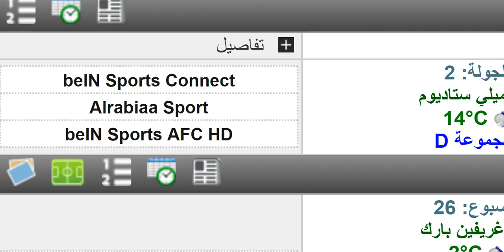موعد مباراة السعودية والصين في كاس اسيا للشباب 2023 الجولة الثانية والقنوات الناقلة والمعلق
موعد مباراة السعودية والصين في تصفيات اسيا تحت 20 الجولة 4 - مباراة الصين والسعودية
مباراة المنتخب السعودي ومنتخب الصين اليوم الموعد والتوقيت والقنوات الناقلة 2022
 موعد مباراه السعوديه والصين اليوم الموعد والتوقيت والقنوات الناقلة لمباراة تصفيات كأس آسيا
مواعيد مباريات المنتخب السعودي
مواعيد مباريات المنتخب السعودي للشباب
المنتخب السعودي للشباب
المنتخب السعودي يسحق ميانمار ويقترب من التأهل ! موعد مباراة السعودية والصين القادمة في تصفيات اسيا
موعد مباراة السعودية والصين القادمة والقنوات الناقلة والمعلق - موعد مباراة الصين والسعودية القادمة
موعد مباراة عمان و السعودية القادمة في تصفيات كاس العالم 2022 قارة اسيا والقنوات الناقلة والمعلق
موعد مباراة السعودية والصين في تصفيات كأس العالم 2022 الجولة 9 | موعد مباراة السعودية والصين القادمة
موعد مباراة السعودية والصين تصفيات كأس العالم 2022 واخبار المنتخب السعودي حيث يدخل منتخب السعودية المباراة القادمة في التصفيات الآسيوية المؤهلة لكأس العالم قطر 2022 أمام الصين وهو فى المركز الاول في المجموعة الأولى من تصفيات آسيا المؤهلة لكأس العالم 2022 بينما يدخل منتخب الصين المباراة وهو فى المركز الخامس في تصفيات كأس العالم 2022 وسوف نتعرف على موعد مباراة السعودية والصين والقنوات الناقلة لمباراة السعودية والصين القادمة وايضا توقيت مباراة المنتخب السعودي والصين تصفيات كأس العالم 2022
موعد مباراة السعودية وعمان اليوم والقنوات الناقلة والتشكيلة
جدول مواعيد مباريات منتخب عمان القادمة في تصفيات كأس العالم 2022 اسيا الدور الحاسم و النهائي
مواعيد مباريات عمان القادمة,مواعيد مباريات منتخب  عمان القادمة,مواعيد مباريات المنتخب العماني القادمة,تصفيات كأس العالم 2022 اسيا,تصفيات اسيا كأس العالم 2022,التصفيات الأسيوية المؤهلة لكأس العالم 2022
موعد مباراة السعودية وعمان والقنوات الناقلة في تصفيات كأس العالم 2022

مباراة السعودية والصين-موعد مباراة السعودية والصين والقنوات الناقلة
موعد مباراة السعودية والصين تصفيات كاس العالم 2022
موعد مباراة المنتخب السعودي الاول لكرة القدم و منتخب الصين * السعودية والصين * ضمن التصفيات الاسيوية المؤهلة لكأس العالم 2022 ( تصفيات كاس العالم 2022 ) ومعلق مباراة السعودية والصين فهد العتيبي والقنوات الناقلة بث مباشر مباراة السعودية والصين قنوات  SSC SPORTS HD7 السعودية و قناة ابوظبي اسيا داخل الامارات فقط و يوتيوب الاتحاد الاسيوي
موعد مباراة الصين و السعودية اليوم في تصفيات اسيا المؤهلة لكاس العالم والقنوات الناقلة والمعلق
موعد مباراة السعودية والصين في الجولة التاسعة من تصفيات اسيا المؤهلة لكأس العالم قطر 2022
موعد مباراة السعودية والصين اليوم في تصفيات اسيا المؤهلة لكاس العالم والقنوات الناقلة والمعلق الجولة 9